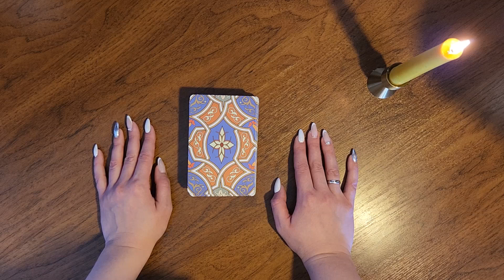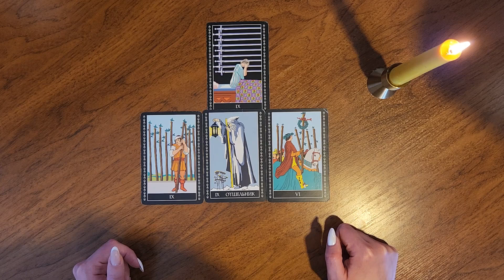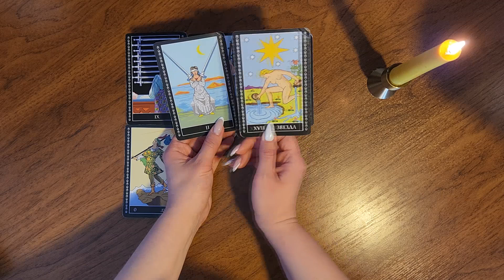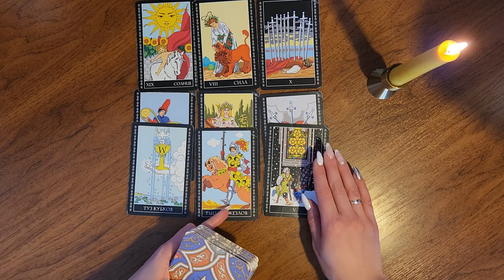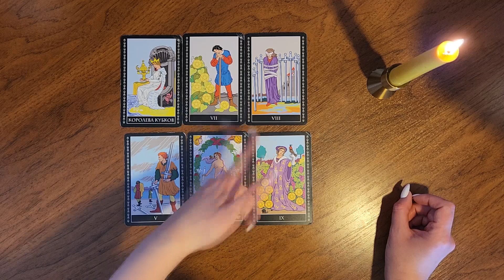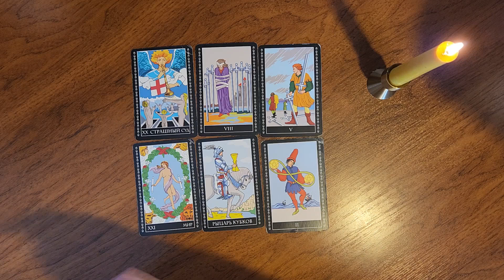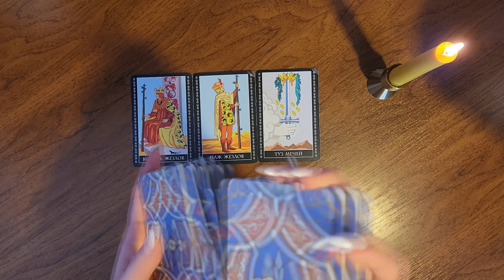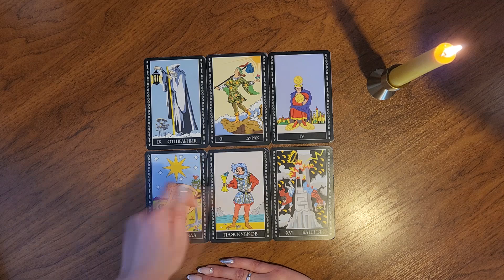ВЛАДИМИР ЗЕЛЕНСКИЙ. Клоун или выдающийся политик. Его прошлое настоящие и будущее. Расклад карт таро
Владимир Зеленский - Президент Украины о котором существует много мифов и слухов. Кто он самом деле? Клоун, президент со своей самостоятельной политикой, защищающий свою страну или марионетка в руках запада? Почему именно Зеленский стал президентом Украины? Был ли он в курсе о будущей войне с Россией или СВО застало его врасплох. Ответы на эти и многие другие вопросы Вы получите из моего таро расклада о жизни и деятельности Владимира Зеленского.

Таро расклад выполнена на колоде карт Райдера Уэйта.